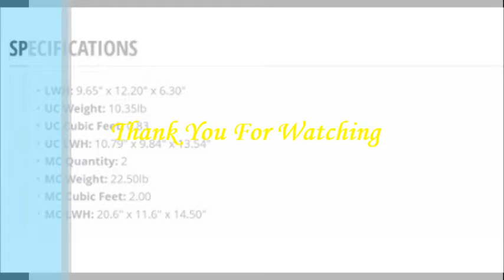How to Get Cuisinart WAF-300 Black Friday, Cyber Monday Deals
Shop Cheap Cuisinart WAF-300. 🔺🔺🔺 Cuisinart WAF-300 🔺🔺🔺 Whip up thick and fluffy waffles and make perfect pancakes. The supremely convenient Cuisinart Breakfast Central comes with waffle and pancake plates, all dishwasher safe to make cleanup quick and easy. Also features an adjustable temperature control with six settings, indicator lights and an audible beep for foolproof operation. Features: 4-slice Belgian waffle maker|Includes a set of 4-slice Belgian waffle plates and a 4-slot pancake plate|Nonstick coated removable plates dishwasher safe|Six-setting temperature control|Ready to Bake/Ready to Eat indicator lights|Audible alert|Brushed stainless steel top cover|Tongs included|Upright storage|Recipe book included|Limited 3 year warranty|BPA free